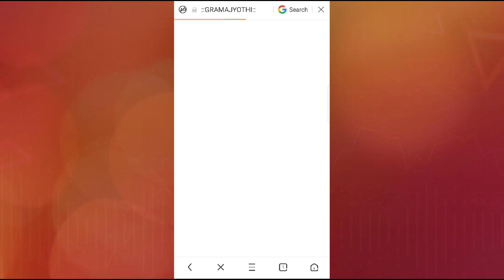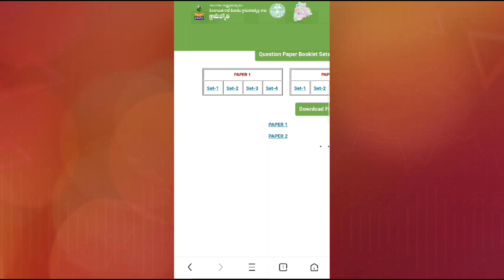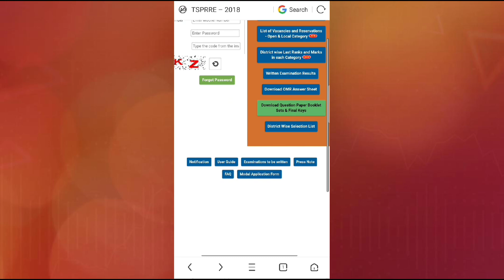TS పంచాయతీ కార్యదర్శి పరీక్ష లో మీకొచ్చిన మార్కులు పెరగవచ్చు లేక తగ్గవచ్చు.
పంచాయతీ లీలలు... నిరుద్యోగుల మనోవేదనల మూగ గోలలు